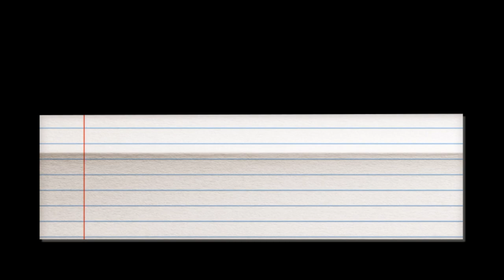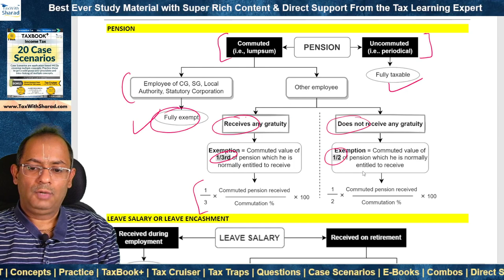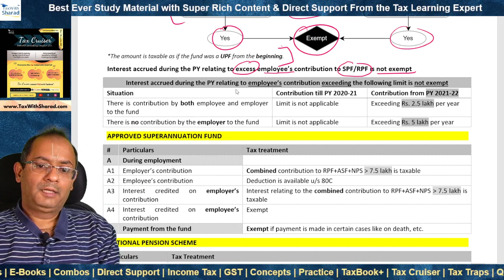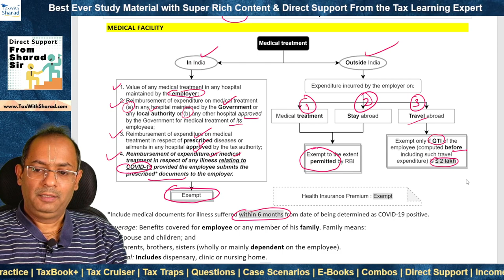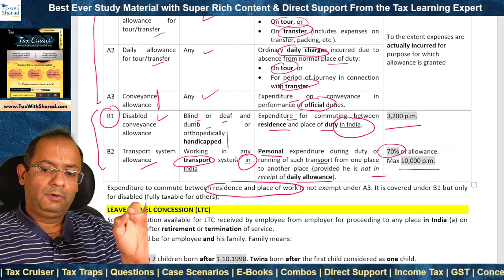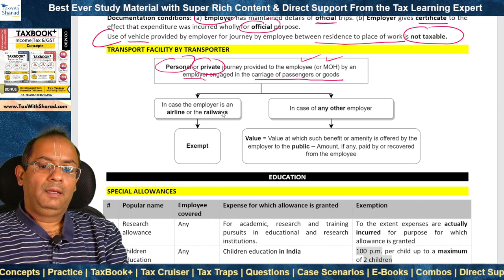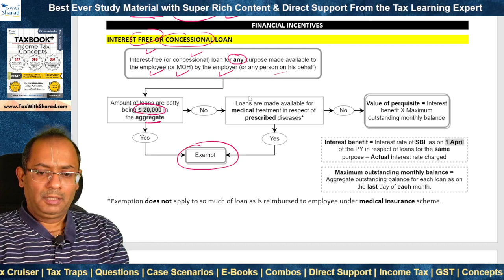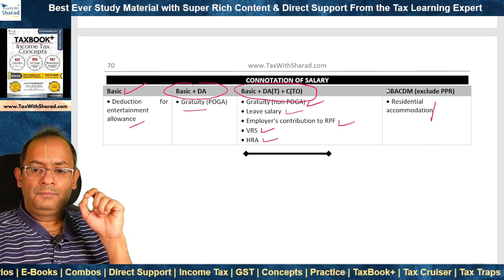(English) Fast Track Revision / 5 - Salaries / CA Inter May/ Nov 2023 / CA. Sharad Bhargava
This is the Fast Track Revision video on Income Tax on the topic of Salaries. Law covered is as updated for CA Intermediate May and November 2023 exams.

This video is relevant for students pursuing CA/CS/CMA.

MICRO TAXBOOK+
This video is made with MICRO TAXBOOK+. It is the compact version of TaxBook+ workbook and is approximately 1/4th its size. It covers both Income Tax and GST and is a must-have for Fast Track Revision.

QUICK REVISION TOOL KIT: Best method for regular revision to succeed in tax exams:
1. Revise Micro TaxBook+ regularly
2. Revise Tax Cruiser (Interlinking Compiler) regularly (Free
3. Watch Fast Track Revision Videos regularly.

INDEX & TIME STAMP
00:00:00 Introduction
00:00:25 Basic concepts, Basis of charge & Master chart for computation
00:02:48 General payments
00:03:22 Dearness & compensatory
00:04:40 Retirement benefits (Gratuity, Pension, Leave salary, Provident Fund, Approved Superannuation Fund, National Pension Scheme, VRS compensation, Retrenchment compensation)
00:25:25 Health & life (Medical facility, Life insurance)
00:29:33 Housing (HRA, Residential accommodation, Gas, electricity, water, Domestic servants)
00:35:26 Travel & conveyance (Special allowances, LTC, Motor car, Transport facility by transporter)
00:47:29 Education (Special allowances, Educational facility)
00:50:05 Assets (Use of movable asset, Transfer of movable asset)
00:52:40 Office support (Special allowances, Food & beverages, Telephone)
00:55:24 Financial incentives (Interest free or concessional loan, ESOP, Gift, voucher, token, Credit card expenses, Club expenses)
01:02:33 Others (Obligation of employee, All other allowances and perquisites)
01:03:30 Deductions u/s 16 (Standard deduction, Entertainment allowance, Professional tax)
01:04:55 Connotation of salary for different purposes

CRACK-THE-TAX WITH SHARAD SIR
Best Ever Study Material with Super Rich Content & Direct Support From the Tax Learning Expert
For students of CA Intermediate Taxation (also useful for CA Final, CS, CMA, B.Com, etc.)

:: TaxBook+ : Sharply exam oriented Workbooks loaded with powerful tools
:: Tax Cruiser : Powerful compilers - Interlinking compiler and Facts & Figures compiler
:: Direct Support from Sharad Sir : Ask Tax doubts & clear concepts from Sharad Sir till your exams
:: Updates & Tips : Get important updates & exclusive tips from time to time

Books on Income Tax and GST. Combo options available. E-books available for anywhere-anytime reading on laptop, tablet and phone.

By CA. Sharad Bhargava - CA Ranker, Alumni of EY & KPMG, Former EY India Tax Learning Leader, Teacher & Trainer, Author of several Tax Books, Mentor & Coach.